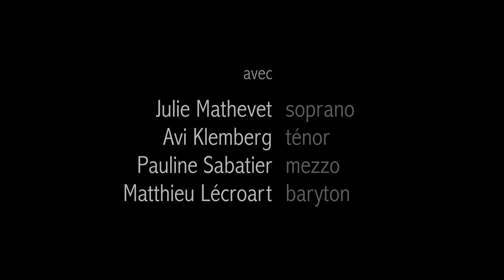Opéra vagabond (teaser long)